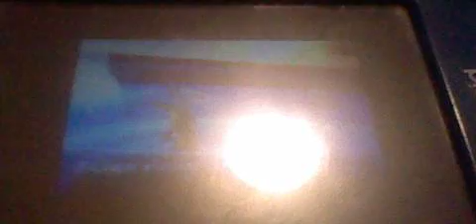Pokemon X Siebold Battle UnovaLocke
Battling Siebold in my UnovaLocke challenge